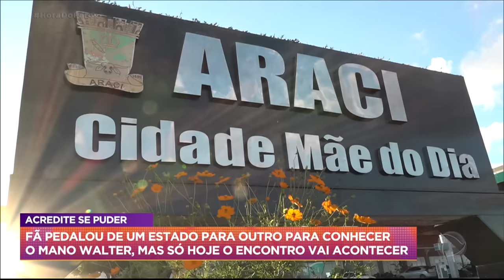Fã que pedalou 100 km para conhecer Mano Walter vai encontrar o ídolo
Fã de Mano Walter, Felipe decidiu ir atrás do seu sonho de conhecer o cantor. O jovem saiu do interior da Bahia de bicicleta e rodou mais de 100 quilômetros até o Alagoas, mas não conseguiu encontrá-lo. No Hora do Faro, Felipe finalmente vai realizar o sonho. Acompanhe!